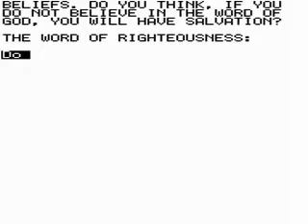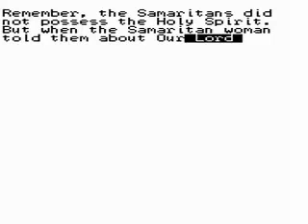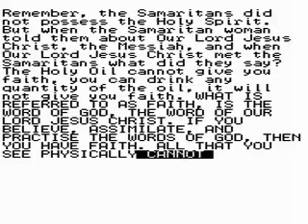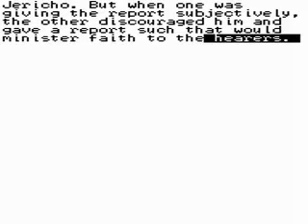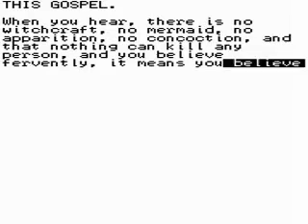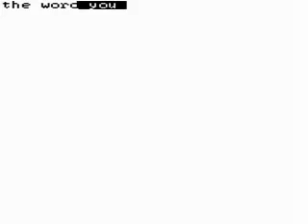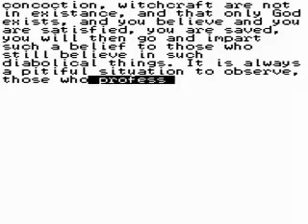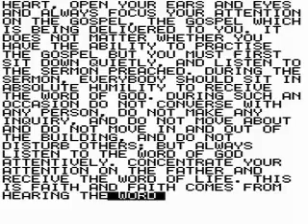Faith is Acquired by Hearing the Word of God [2/5]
Faith is Acquired by Hearing the Word of God